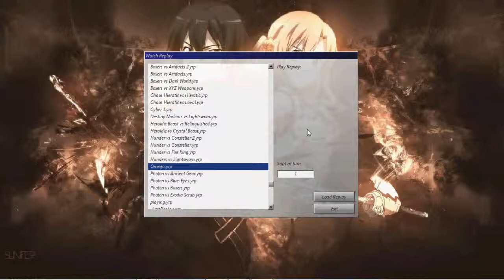Yugioh Family Thunder Duels #1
Nothing like some quality family time.